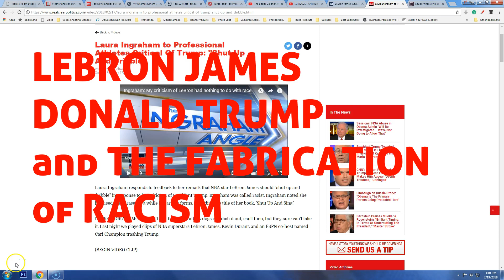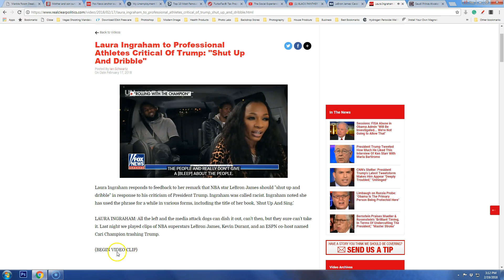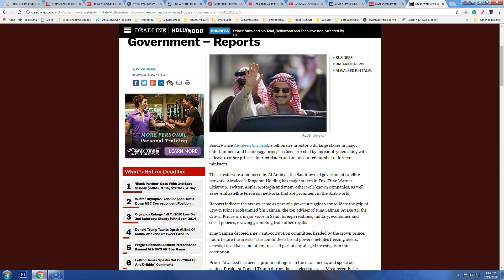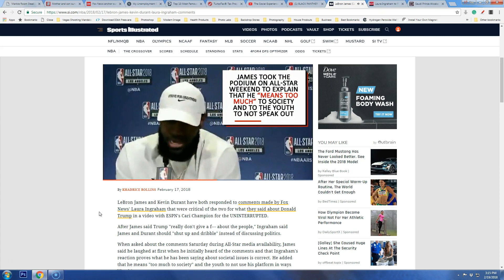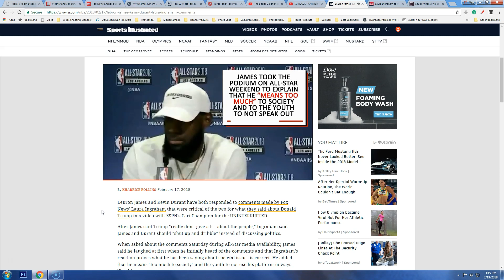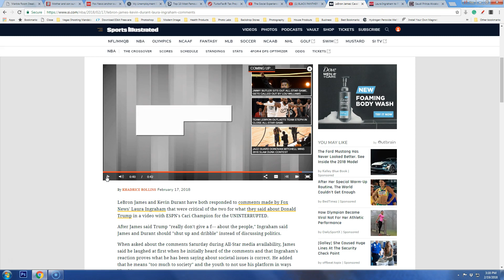The Race War Lebron James and Donald Trump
We are all being manipulated and controlled by our media and entertainment. Don't fall for it!! We must stand strong and identify who our real enemy is.!